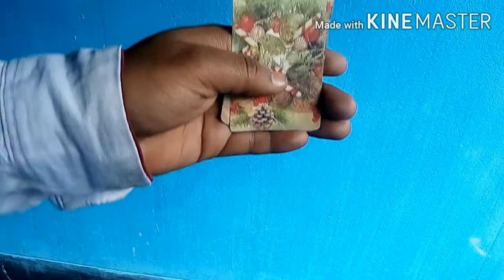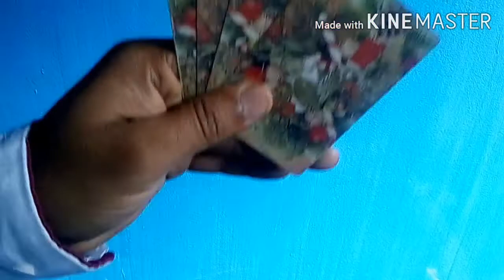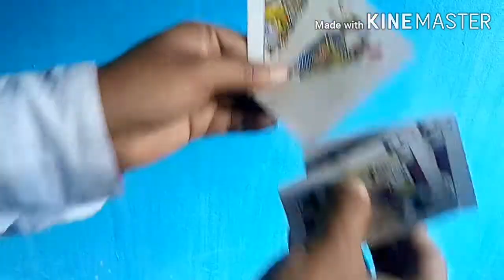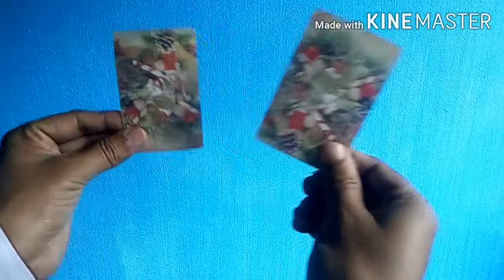অন্য রকম দুটি জাদু না দেখলে মিস করবেন 😋😊😆😅😃😚☺